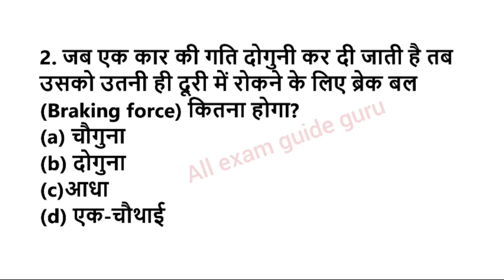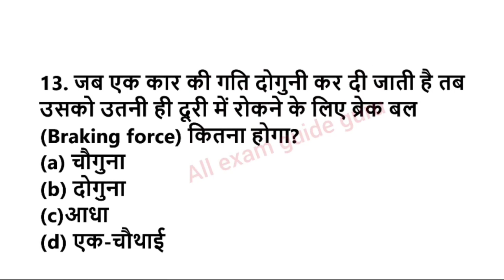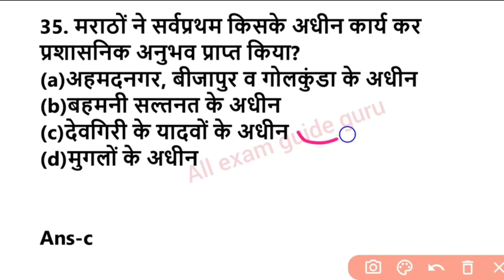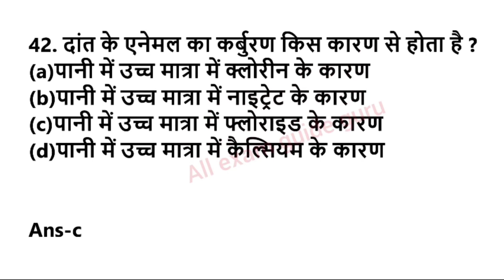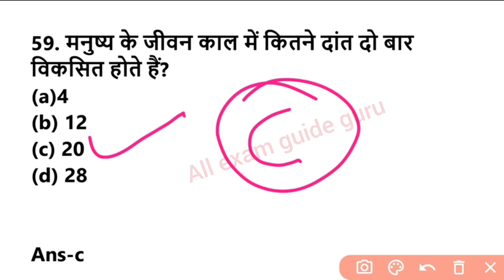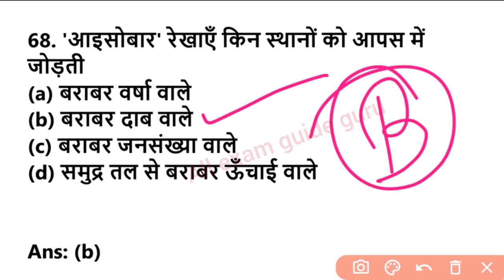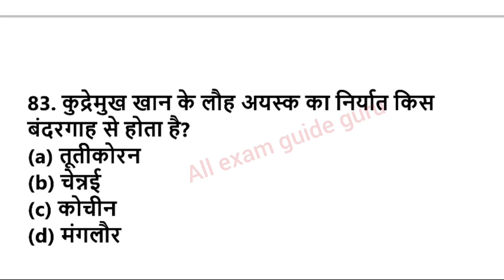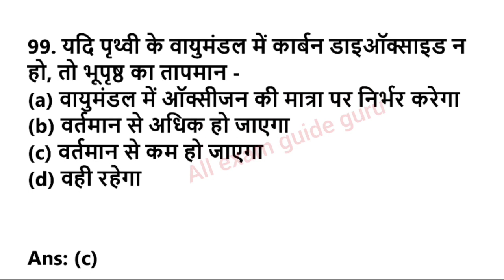एग्जाम में बार बार आये हुए सामान्य ज्ञान वस्तुनिष्ठ प्रश्न, general knowledge most repeated mcq